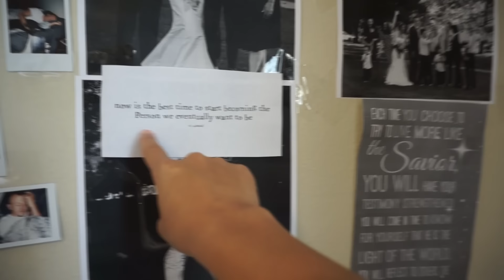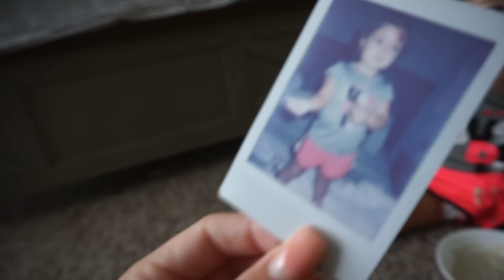LUIZA CAIU E BATEU A CABEÇA! LEVAMOS ELA PARA O HOSPITAL!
ESSE FOI UM DE MUITOS DODOIS QUE A LULU AINDA VAI TER ! TADINHA DO MEU BEBÊ!

OUTROS VIDEOS